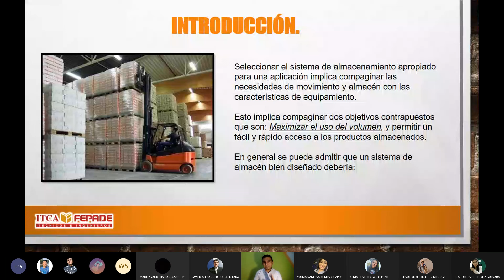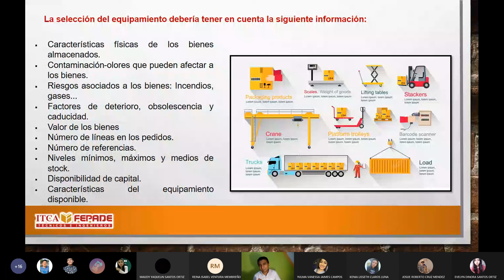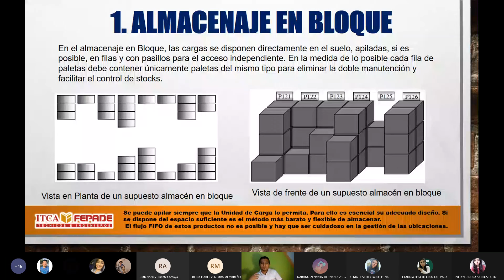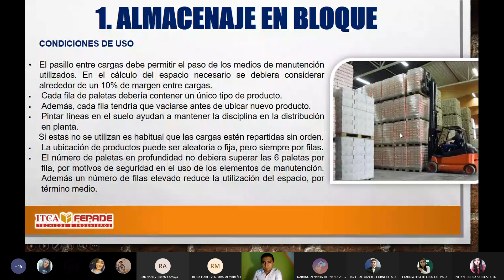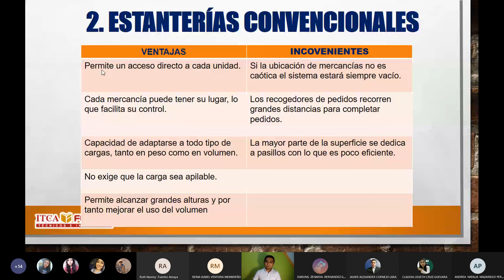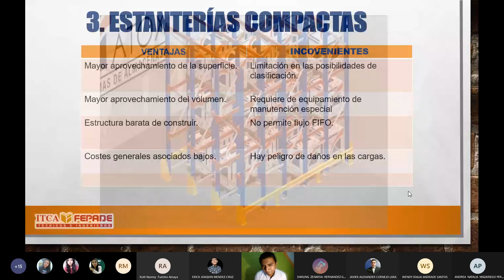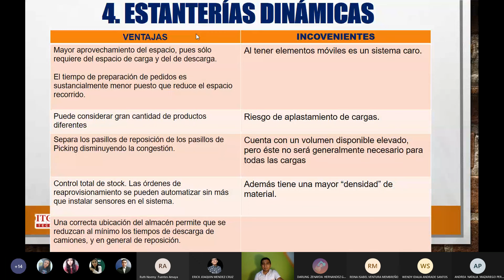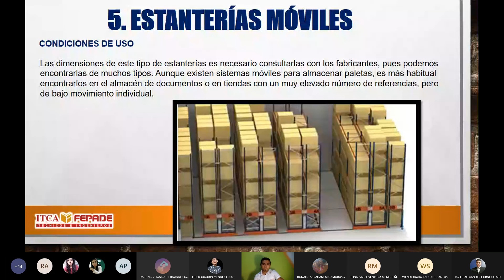SISTEMAS DE ALMACENAMIENTO ALMACENAJE EN BLOQUE, ESTANTERÍAS CONVENCIONALES, COMPACTAS Y DINÁMICAS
VIDEO QUE TE PUEDE INTERESAR
¿QUÉ SON LOS INCOTERMS 2020? 🤔 EXPLICACIÓN FÁCIL 😉

Si el video fue de mucha ayuda y deseas DONAR para seguir subiendo más contenido puedes hacerlo

***COMPARTE***
***COMENTA***
***FAVORITOS***